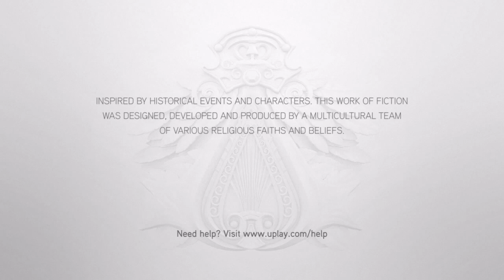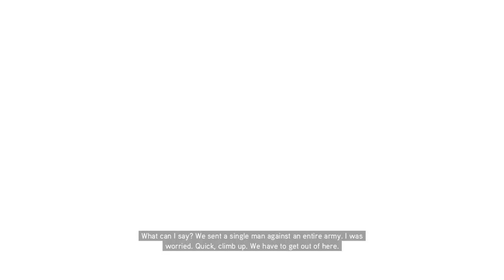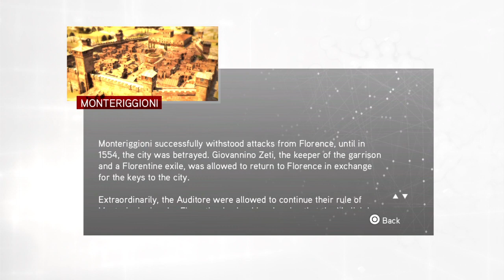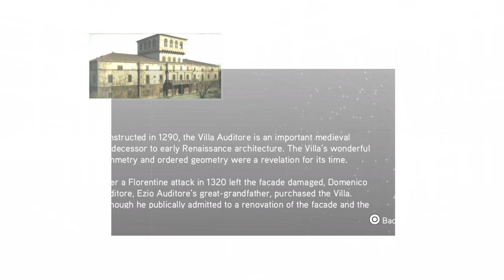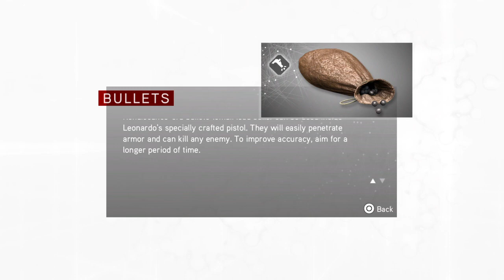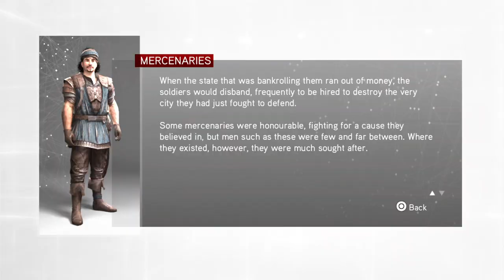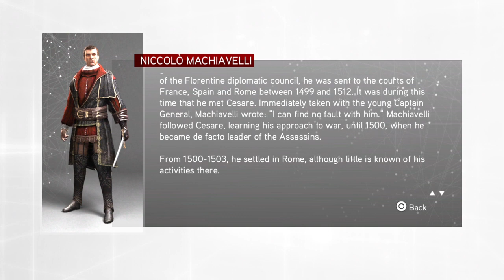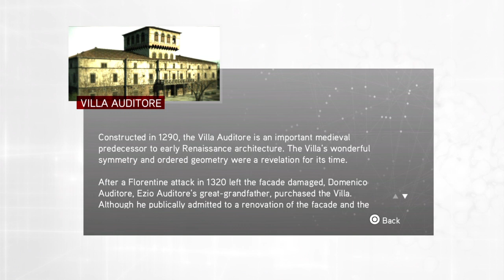Assassin's Creed The Ezio Collection_20220205221642